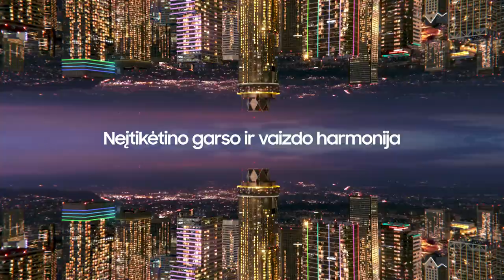M. Brazys: „Laimėjome, bet jausmas, lyg būtume pralaimėję“